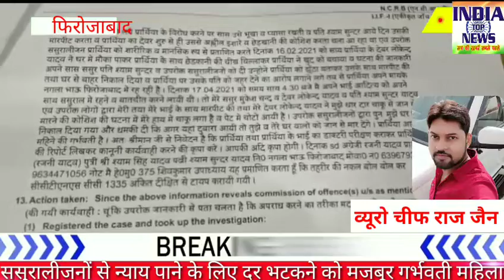ससुरालीजनों से न्याय पाने के लिए दर दर भटकने को मजबूर गर्भवती महिला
*ससुलीजनों पर घर से निकालने का लगाया आरोप*

*देवर ने की जान से मारने की कोशिश*

*वीडियो में ससुराल वालो की दबंगई हुई रिकॉर्ड*

मामला फिरोजाबाद थाना उत्तर क्षेत्र नगला भाऊ की रहने वाली रजनी यादव का है , रजनी की शादी 11 माह पूर्व 30जून 2020 को श्यामसुंदर, निवासी इंदिरा नगर, थाना उत्तर के साथ पूर्ण रीति रिवाज के और दान दहेज देकर हुई थी, शादी के 8 महीने बाद जब रजनी प्रेगनेंट थी तो रजनी का भाई आदित्य जब बहन को ससुराल छोड़ने गया तो ससुरालीजनों ने दोनों बहन भाई को घर में घुसने नहीं दिया और कहा कि इस बच्चे को गिरा दो जिस पर रजनी तैयार नहीं हुई तो ससुराली जनों ने मारपीट कर भगा दिया !!

हालांकि कई बार परिवारीजनों एवं रिश्तेदारों के साथ बातचीत हुई लेकिन हर बार नतीजा नहीं निकला हालांकि महिला ने कोर्ट में केस कर दिया है वही भाई बहन ने ससुराली जनों पर आरोप लगाया कि जब वह ससुराल गए थे तो उनके साथ मारपीट की गई जिसकी रिपोर्ट थाना उत्तर में दर्ज करा दी गई जबकि कई बार रजनी पुलिस के चक्कर काट चुकी है लेकिन पुलिस हर बार कार्यवाही की बात कह कर टाल देती है ,,ऐसे में भाई अपनी गर्भवती बहन को न्याय दिलाने के लिए दर-दर भटक रहा है, वही जब इसकी शिकायत सीओ सिटी से की गई तो उन्होंने भी कार्यवाही की बात कह दी लेकिन कार्यवाही नहीं की गई वही रजनी का कहना है कि अगर उसे न्याय नहीं मिला तो वह आत्मदाह कर लेगी ।

बाइट -- रजनी यादव  , पीडिता
बाइट -- आदित्य यादव पीड़िता का भाई

*फ़िरोज़ाबाद से राज जैन की खास रिपोर्ट*